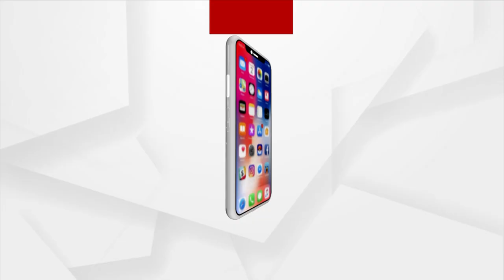Odisha CM Naveen Patnaik Greets People on the Occasion of Holi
Odisha Chief Minister Naveen Patnaik Greets People on the Occasion of Holi.